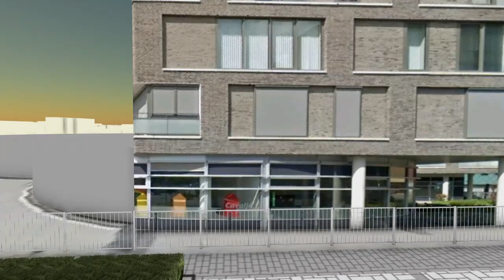Ontwerp Telefoonweg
In de loop van 2021 is het een stuk rustiger, veiliger en groener op de Telefoonweg. Aannemer Dusseldorp Infra, Sloop en Milieutechniek maakte dit 3D filmpje waarin je ziet hoe de Telefoonweg er precies uit gaat zien. Op staat de actuele informatie over de bereikbaarheid, planning en fasering.